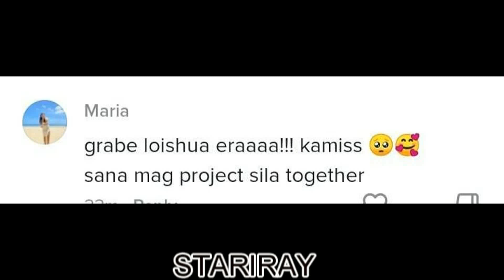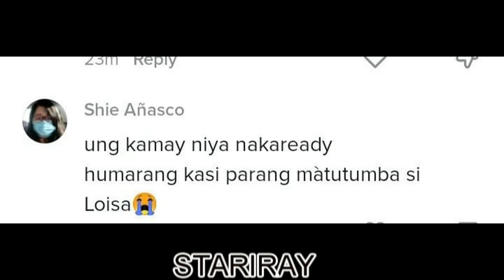Joshua Garcia HINDI NAIPINTA MUKHA HABANG NAGUUSAP Si Kathryn At Loisa Andalio Sa KANYANG HARAPAN!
Joshua garcia loisa andalio kathryn bernardo nagkita kita sa backstage ng star magic all star 2023...